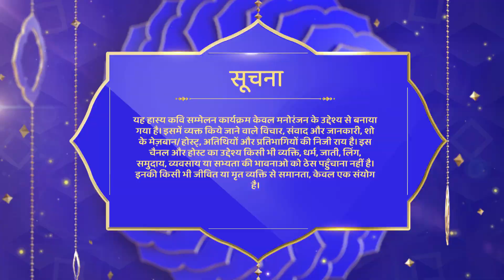Best Of Waah Bhai Waah | Episode 250 | Hasya Kavi Sammelan | Best Hindi Shayri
DD Free Dish :  28
Tataplay :  181
Airtel : 132
Videocon d2h : 149
Dish TV :  4032
GTPL : 17
DEN : 116
Hathway : 16
NXT Digital : 178
IN DIGITAL:  178
SITI CABLE :  128
FASTWAY :  26
SCOD18 :  118
UCN : 13
Digiana :  122
Rajasthan Infotech : 312
Radiant Digitek : 143

Star Cast - Shailesh Lodha, Vikas Baukhal, Sandeep Soni, Archana Singh

Dekhiye "Waah Bhai Waah" Hasya Kavi Sammelan, Shailesh Lodha ke sang aur anand uthahiye kavi  Vikas Baukhal, Sandeep Soni, Archana Singh ke non-stop comedy ka sirf Shemaroo ke "Waah Bhai Waah" channel par.